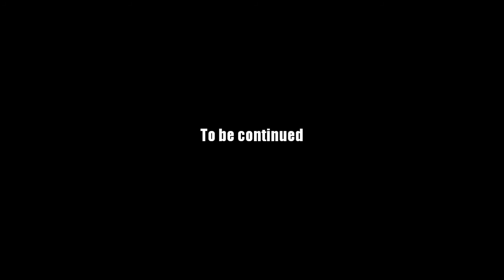AQ Worlds "Scout the Cornycopia" (Quest)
Quest:Scout the Cornycopia

NPCs:Oishii

Monster List:None

Turn in:Ingredients List x1

Equipment Won:None